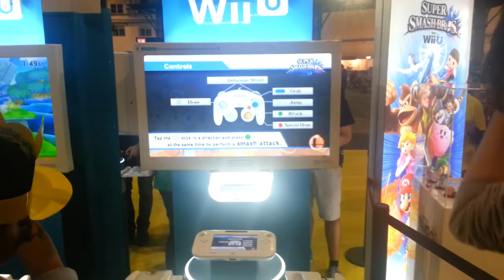Super Smash Bros WiiU Demo @ SALON DEL MANGA XX Barcelona